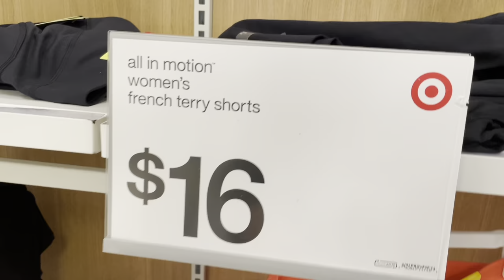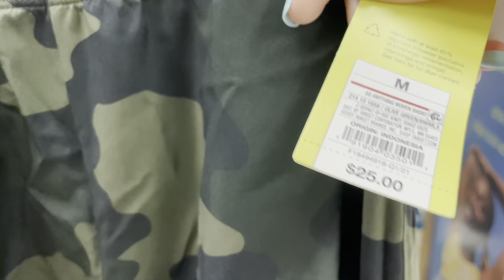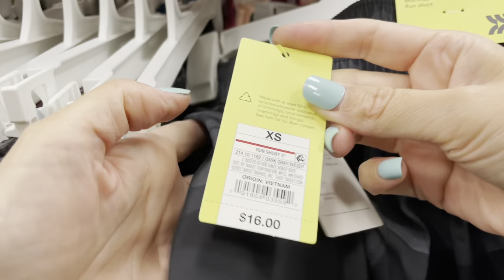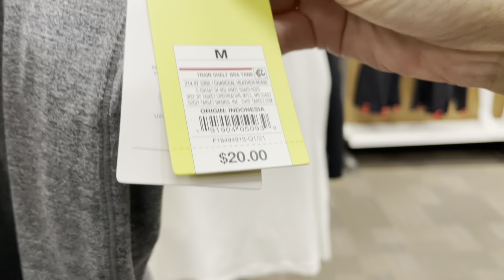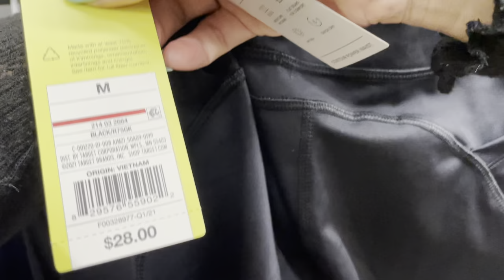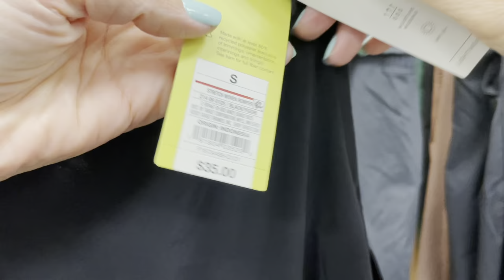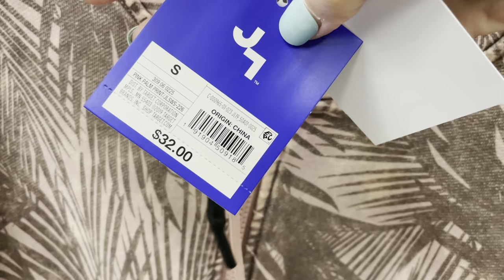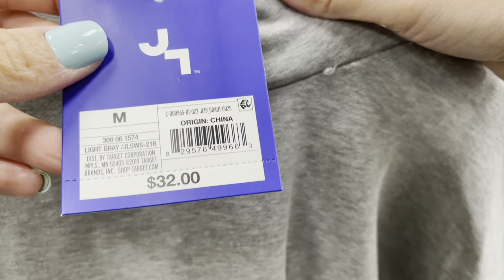【ASMR】Shop with Me at TARGET | Athletic Wear | Fabric, Plastic Hanger & Price Tag Sounds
Hello everyone! Today I went to TARGET to shop/browse athletic wears. I hope you enjoy the fabric, plastic hanger and price tag sounds! I moved my hands fast to make crinkle sounds with hangers. You might feel that it’s too fidget.

*Donation (I appreciate if you tip in for my future ASMR videos)